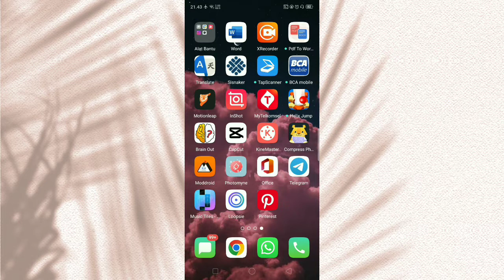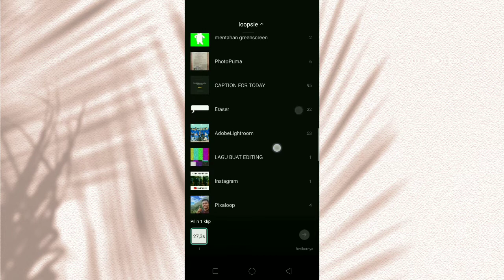Cara Edit Video Ucapan Ramadhan 2022 Di Cupcut || Trend Di Tiktok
✓ TEMPLATE